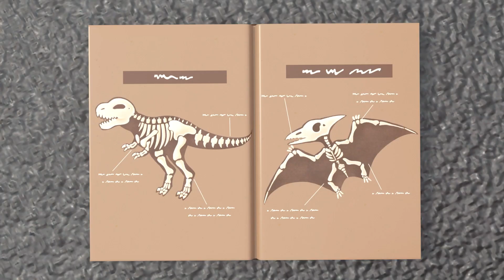¡Apaguen el fuego! | Digley y Dazey - Coches de Construcción Para Bebè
Digley y Dazey, los mejores amigos te invitan a ver caricaturas sobre creatividad, vehículos y amistad!

Los mejores amigos Digley y Dazey forman parte de un equipo de construcción, es decir, construyen y reparan cosas que la necesitan. Trabajando en equipo y utilizando su creatividad, siempre salvan el día y aprenden cosas nuevas por el camino.
Digley, el excavador, es el más pequeño de los vehículos, pero compensa por su tamaño con su valentía, inteligencia y determinación, convirtiéndose en un miembro valioso del equipo de construcción.

Dazey la Bola de Demolición es un personaje adorablemente impetuoso y siempre está entusiasmada. Su solución a cualquier problema es usar la bola de demolición, que a menudo puede llevar a confusiones y causar problemas para que el resto del equipo los arregle.

Fire at the Construction Site - Ashley Saves the Day 00:00
Digging Up Dinosaur Bones 02:12
Construction Trouble - Upside Down Playhouse 04:14
Counting Block Castle - STEM Learning for Kids 06:14
Fire Truck Emergency 08:14
Windmill Panic - Snowed In 10:12
Sandpit Construction - Everyone Can Help 12:19
Baby Kitten Rescue 14:21
Scout's Rescue 16:22
Bandit Bus Strikes Again - Save the Baby Lion 18:22